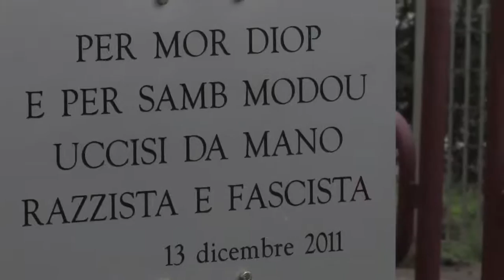In ricordo di Riccardo Torregiani, l'uomo che piantava radici di umanità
In ricordo di Riccardo Torregiani il video di Dagmawi Yimer‎ che lo ha ripreso mentre curava il luogo, in piazza Dalmazia a Firenze, in cui il 13 dicembre 2011 sono stati uccisi da un fascista due ragazzi senegalesi, Samb Modou e Diop Mor